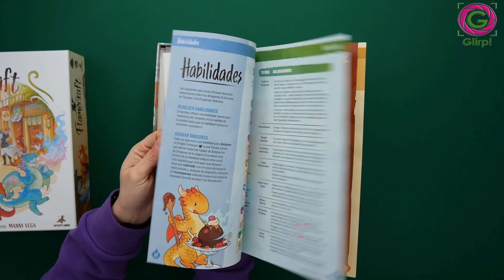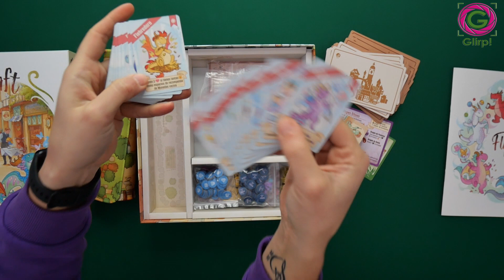Flamecraft. Cómo se juega al colorido juego de dragones de Maldito Games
Flamecraft es un colorido juego de Maldito Games con dragones que nos ayudarán en los oficios de nuestra ciudad.

⌛ 60 minutos
🧸 + 10 años

0:00 Introducción
0:17 Presentación
0:59 Unbox
3:36 Preparación Partida
5:32 Cartas
7:30 Cómo se juega
8:15 Acciones del Juego
13:01 Fin Partida
13:11 Puntuación
13:35 Conclusiones finales

PRODUCCIONES GLIRP.